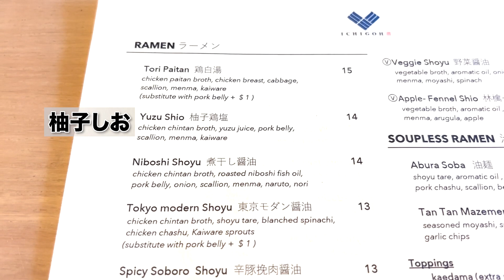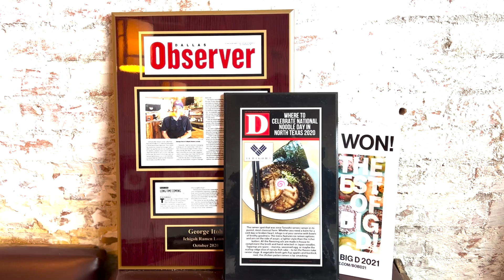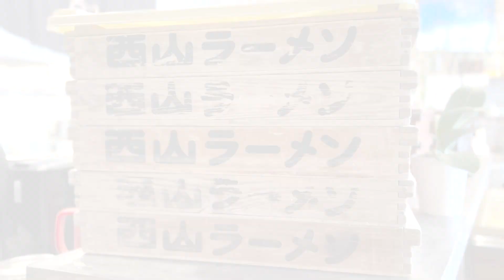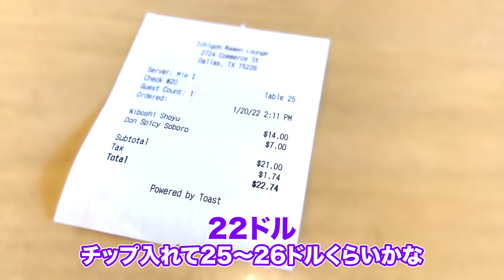テキサス州ダラスの美味しいラーメン屋さん / Authentic Japanese Ramen of Dallas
■Ichigoh Ramen Lounge

■『アメスマ』とは？
日本人留学生、駐在員向けのアメリカ携帯サービスです。
アメリカの電話番号が月々$25〜、日本で契約、受取が可能です。
家やオフィスのインターネットの手配も行っております。

■『アメスマチャンネル』とは？
アメリカ携帯サービス「アメスマ」が、アメリカでのお役立ち情報を配信するチャンネルです。

【本動画に関連する情報】
■アメスマのSNS

■アメスマアンバサダー
・玉城大志（ハリウッド俳優）

【備考】
本動画に関するご質問はコメント欄までお願いします。